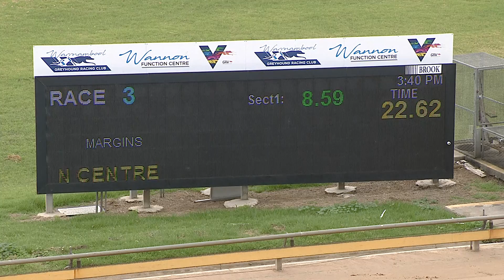WBL MON 07 MAR 22 R3